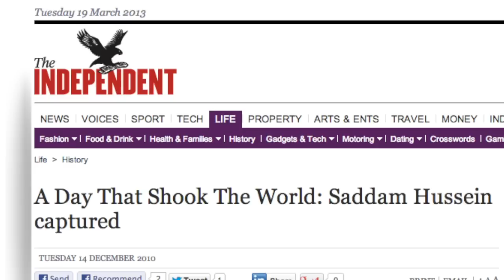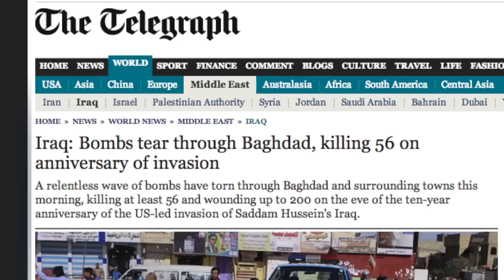Car Bombs Mark 10-year Iraq War Anniversary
A wave of car bombs exploded in Baghdad Tuesday, killing at least 50 people.